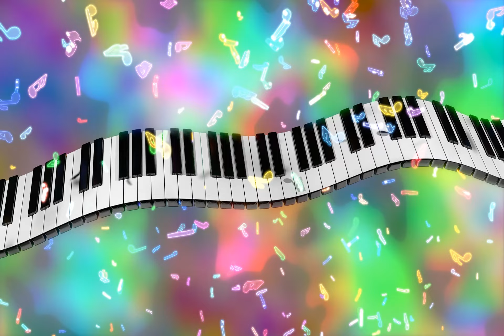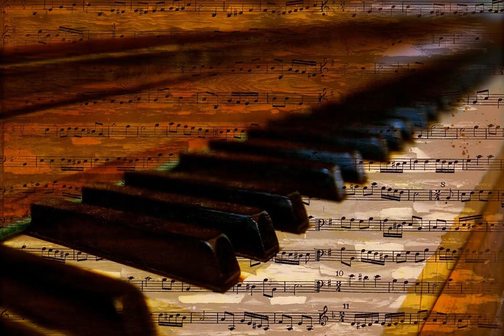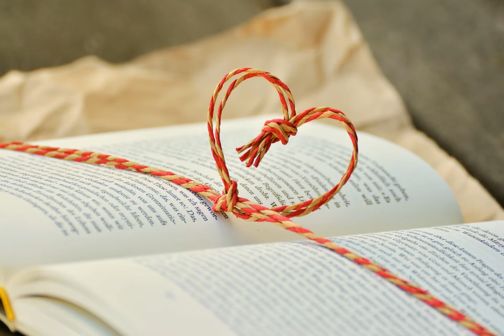MARTISOR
Vă doresc o PRIMĂVARĂ FRUMOASĂ!
Viața întreagă să vă fie PRIMĂVARĂ!